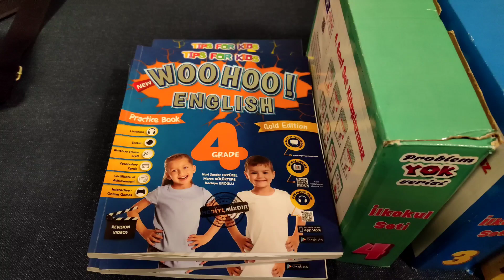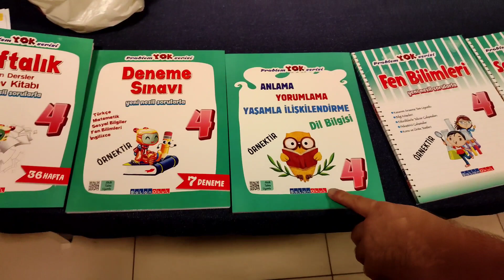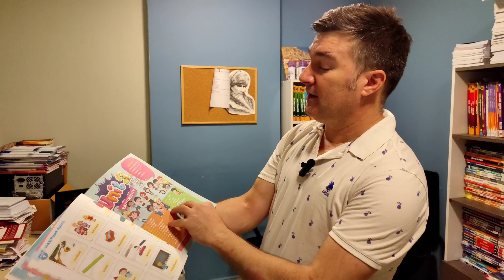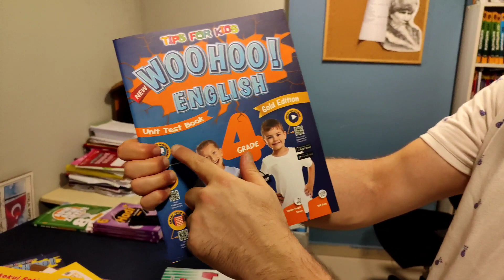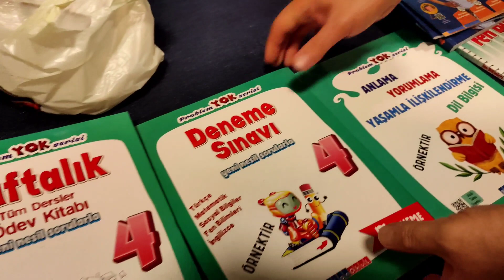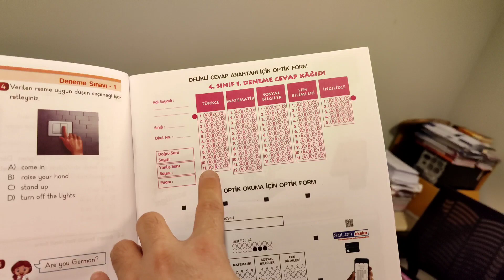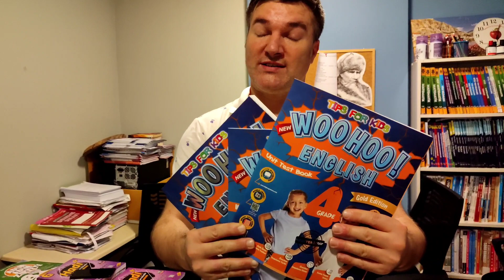Bu Yıl İlkokul Kitaplarımız Daha Bir Güzel